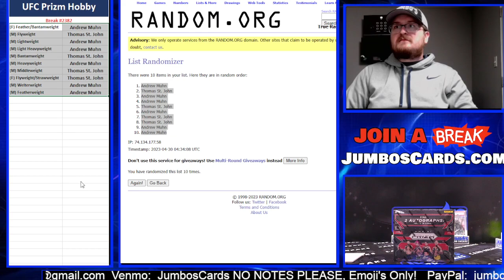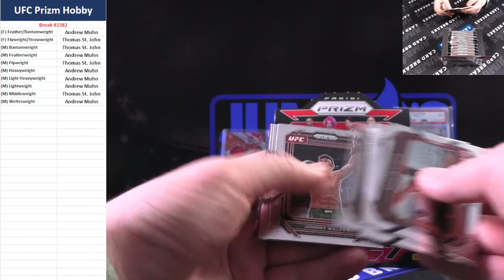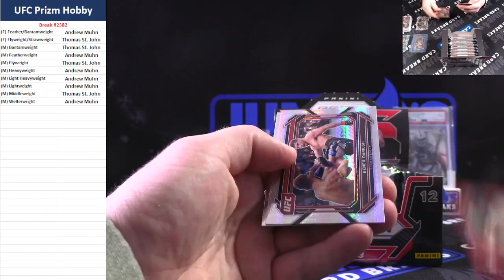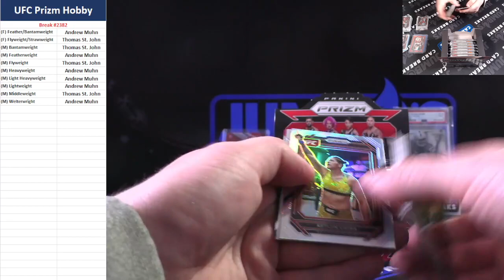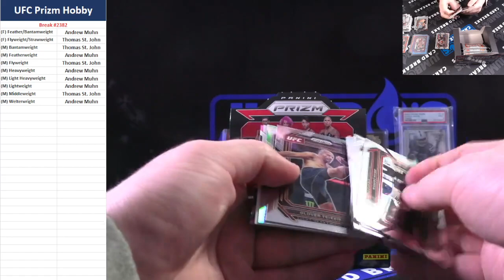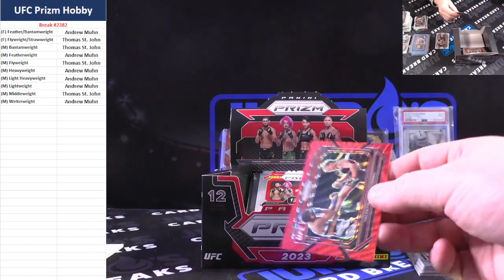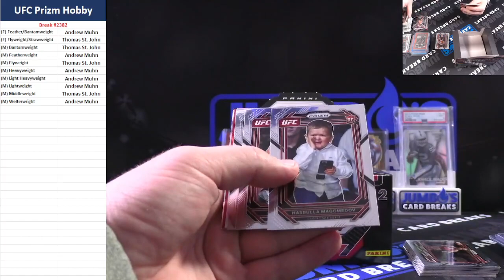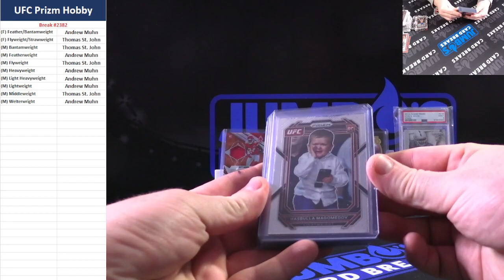BREAK #2382 UFC Prizm Hobby